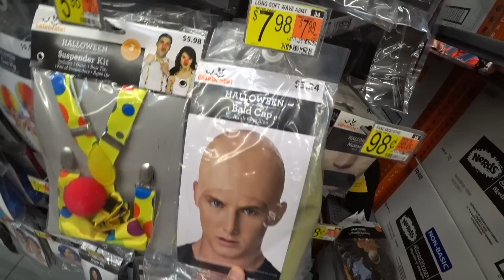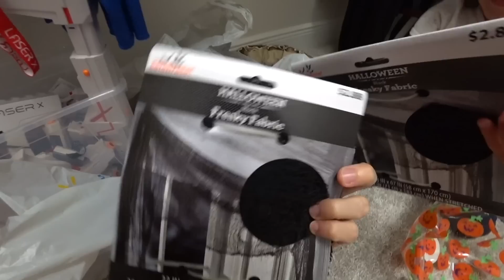COISAS ASSUSTADORAS PARA O HALLOWEEN 2020 NOS ESTADOS UNIDOS 🎃 Dia das Bruxas da Família Brancoala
Compramos coisas assustadoras para a decoração do Halloween 2020 nos Estados Unidos! Caveiras, abóboras, teia de aranha e doces para o dia das bruxas. Várias fantasias de terror style para comemorar a festa de Halloween nos Estados Unidos 😜 🎃